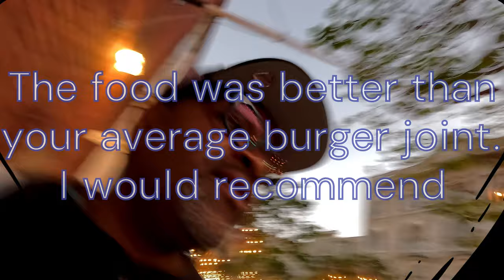Sur Burger - Is this the BEST Burger in Monterey, CA?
Experiencing some dam tasty food with my family. I am a hamburger lover and my daughter knows this. So, on my last day on the Monterey Peninsula, she took me to Sur Burger. Was it the best burger I have ever tasted? No, but it was a good burger, and I would go back because of the limited burger options on the Monterey Bay. I will be back early next year so please leave a comment on your favorite burger joint.

Location:
409 Alvarado St